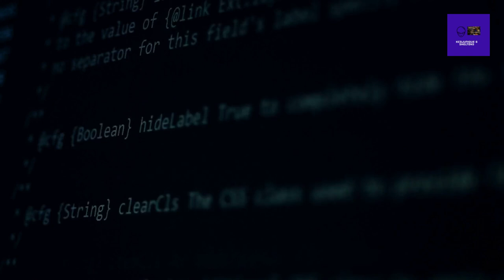Techno world Nerd Mix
world has gone complete Techno. Everything is computerized. There is a digital camera everywhere. They even trace or history and location. Going out to the Nerds and the Geeks. There is nothing wrong with higher computer skills.